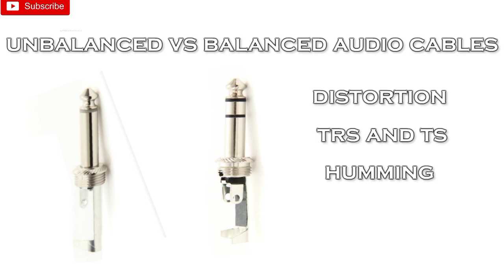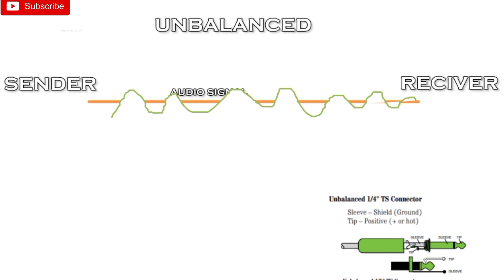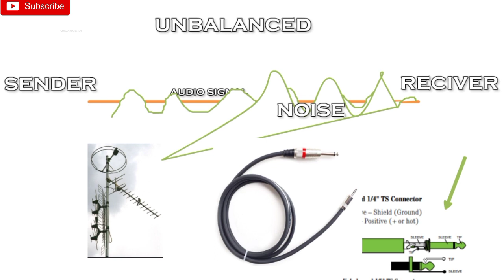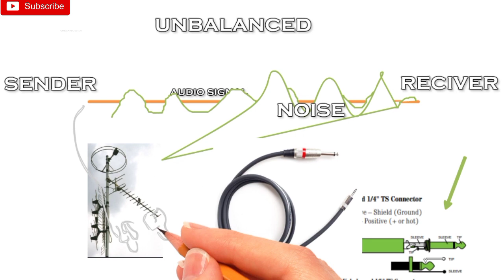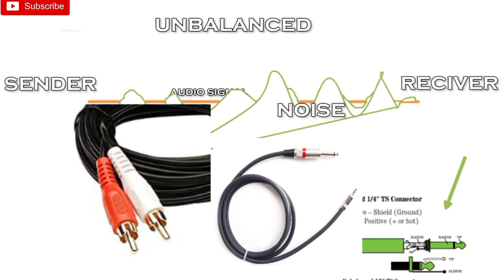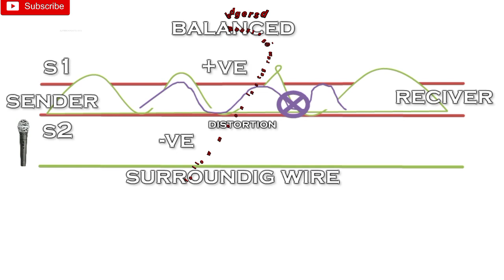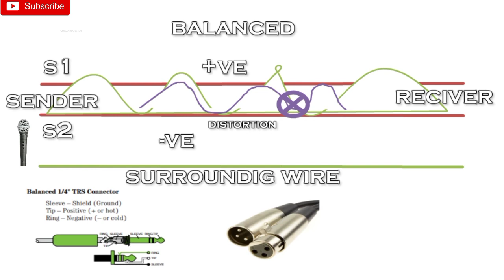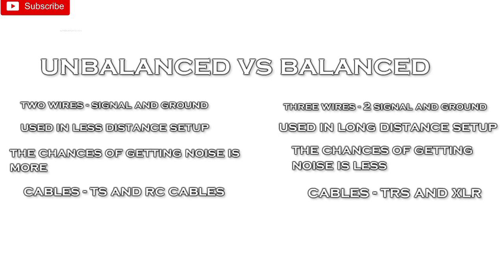unbalanced vs balanced audio cable explained in hindi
Unbalanced vs balanced audio cable kya hota hai - yeh hamaari aj ki video ka topic hoga jisme me apko complete concept bataunga ki audio system me ji balanced or unbalanced cable hote hai who kya kam karte hai.
I hope apko video achi lage🙏
audio getknowledgersd unbalanced and balanced audio.